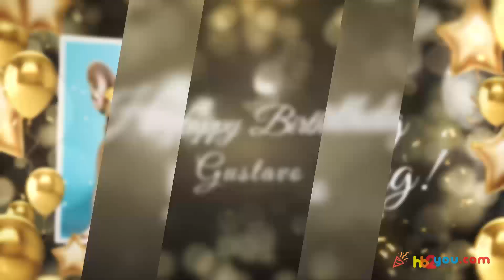Happy Birthday Greetings for Gustavo! 🎂🎉 | Happy Birthday Wishes, HB2You Gustavo!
🎁 Celebrate Gustavo's special day in a truly unique way with a personalized birthday greeting!
🎈In this heartwarming video, we've crafted a custom 'Happy Birthday' message just for Gustavo.

Happy birthday, Gustavo! 🍰🎂